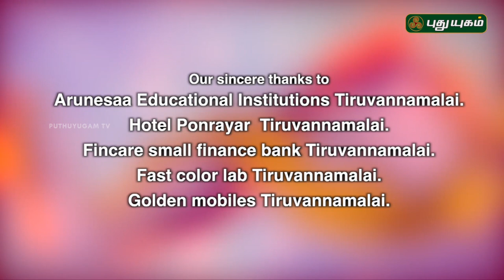தமிழ் புத்தாண்டு சிறப்பு பட்டிமன்றம் | 14/04/2018 | PuthuyugamTV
மனித குலவெற்றிக்கு பெரிதும் தேவை...சத்திய வழியா..? சாமர்த்திய வழியா..?